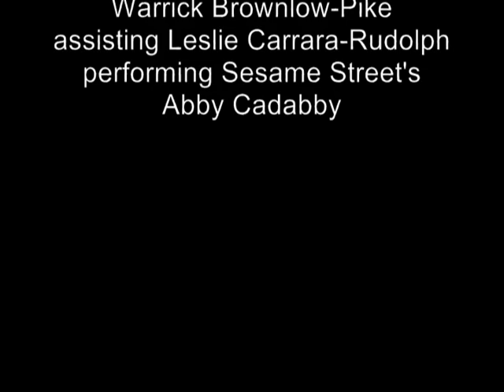Abby Cadabby at MILKSHAKE - 'Abby's Flying Fairy School' Dance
Warrick Brownlow-Pike performing Abby's arms whilst Leslie Carrara-Rudolph performs Abby for the UK's Channel 5 'Milkshake' slot. Performed in live output.

2012